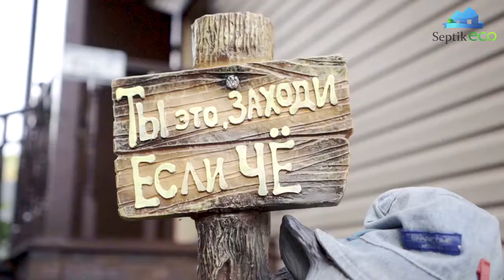Отзыв клиента о компании SeptikEco. Септик Тверь под ключ Московская область и Москва.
Здравствуйте дорогие друзья и гости канала SeptikEco. Сегодня у нас будет очередной отзыв клиента о компании SeptikEco. Поэтому если вы ищите отзывы о компании SeptikEco, то на данном канале вы можете найти реальные отзывы и примеры выполненных работ. В списке наших услуг не только установка септика и прокладка труб, а так же бурим скважины и выполняем другие работы. С полным перечнем услуг вы можете ознакомиться на нашем сайте. Если вас интересует стоимость установки септика Тверь под ключ, то вы можете позвонить по указанным выше номерам и наши специалисты вас сориентируют. Так же если вы не уверены, стоит ли брать септик Тверь именно в вашем случае - так же сможем проконсультировать. Помимо установки, так же мы оказываем и сервисное обслуживание септика Тверь. На канале есть даже видео, где мы показываем, как работает септик Тверь. Есть видео и про септик Тверь отзывы владельцев. Мы осуществляем установку септика Тверь под ключ в Московской области и в Москве. Установка септика Тверь под ключ - пишите, звоните, ответим на все интересующие вопросы.